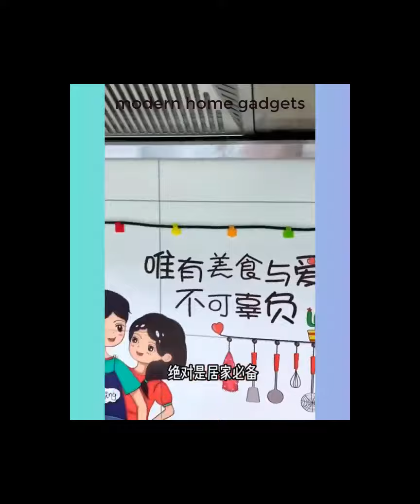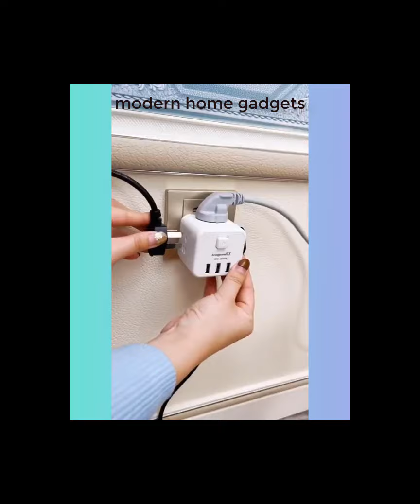Tools and Home Improvement,Smart Home,Beauty And Personal Care,Home And Kitchen,Electronics